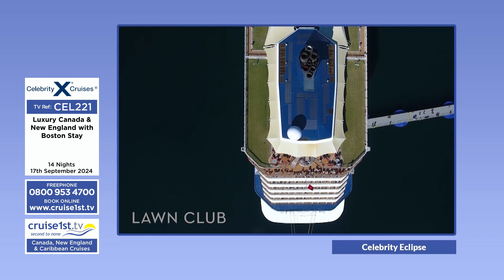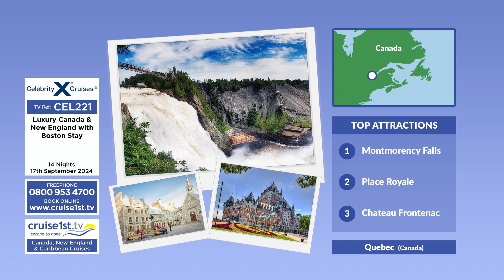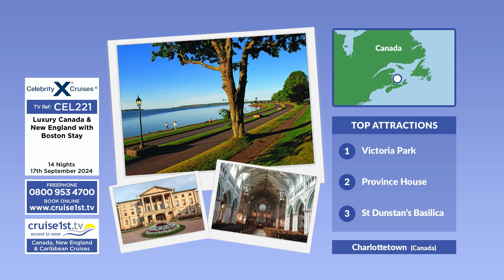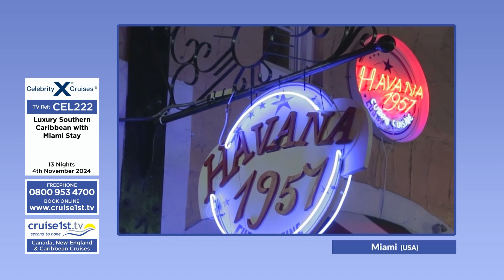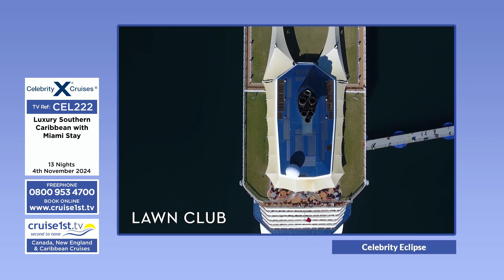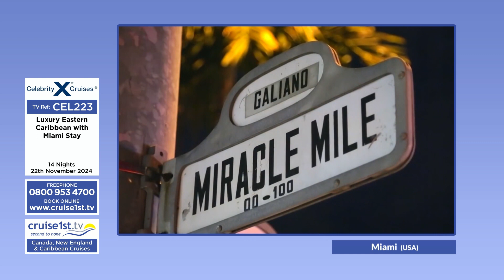Canada, New England & Caribbean | Cruise1st